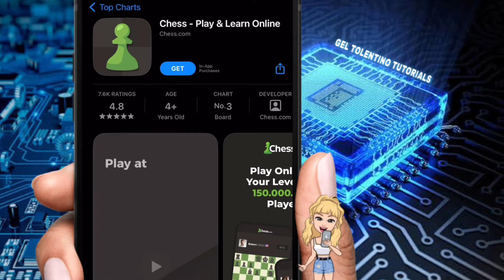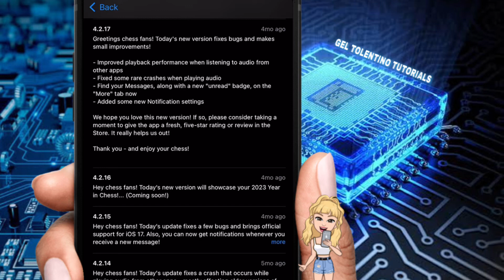HOW TO CHECK CHESS PLAY APP VERSION HISTORY 2024 | STEP BY STEP TUTORIAL | QUICK TUTORIAL